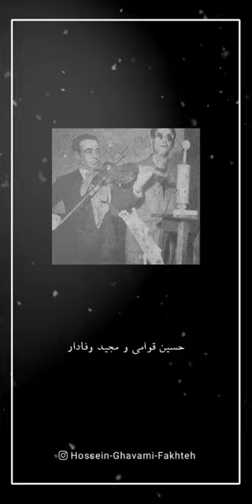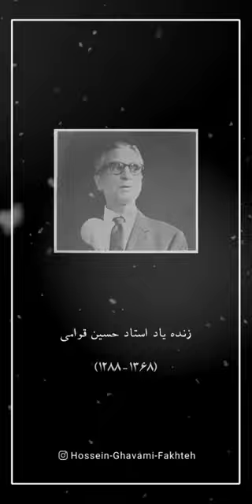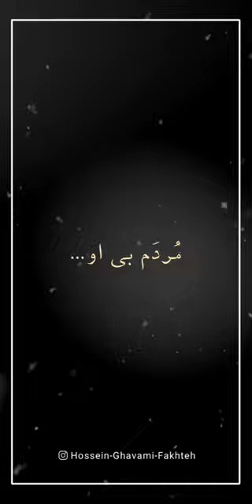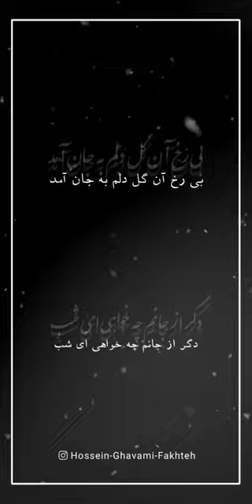تصنیفِ شب جدایی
"شب جدایی"

از برنامهٔ گلهای_رنگارنگ ،به شمارهٔ ۲۳۶ و ۲۳۶ ب
یک_شاخه_گل ،برنامهٔ شمارهٔ ۲۸۳

دستگاه/مایه:دشتی
تنظیم:جواد_معروفی
سالِ اجرا: ۱۳۴۰-۱۳۳۸